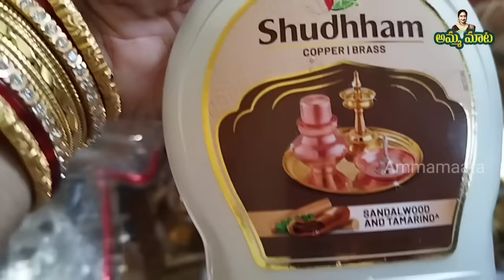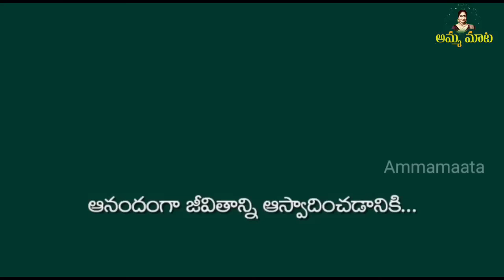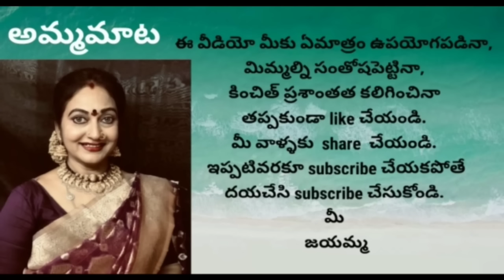సీతమ్మతల్లికిబంగారంకొన్నాను|ఆనందనిలయంలో పెళ్లి విందు ఏర్పాట్లు ఈసారిఘనంగాసీతారామ కళ్యాణం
అందరికీ నమస్కారం..

                                                           మీ
                                                      జయమ్మ.